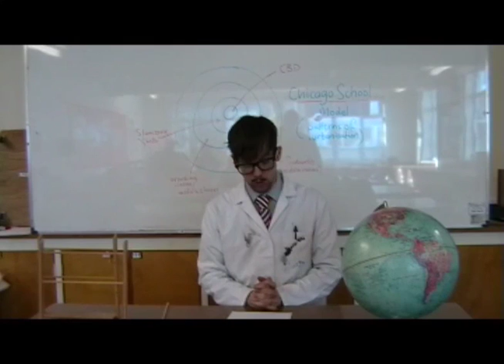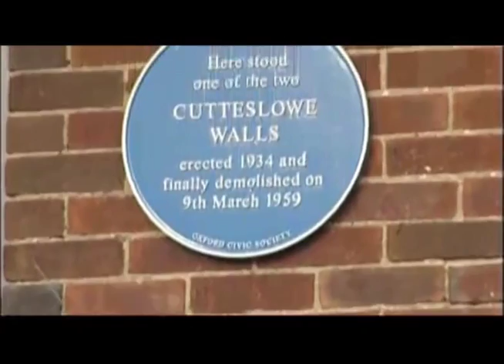The Cutteslowe Walls - 'orrible Oxford 'istories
This is a short comedic look at the infamous Cutteslowe Walls that separated the wealthy north Oxford residents from their lower class neighbours.  This dark part of Oxford's history continues to surprise and shock, decades later.  This movie was made by members of the legendary Group F (a.k.a Jean's favourites!) from the Oxford PGCE class of 2010-11.